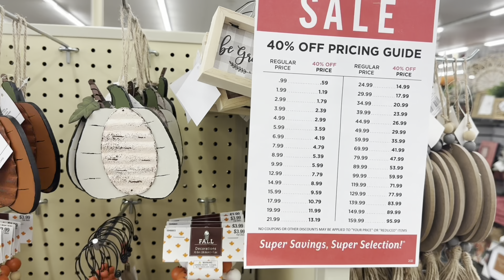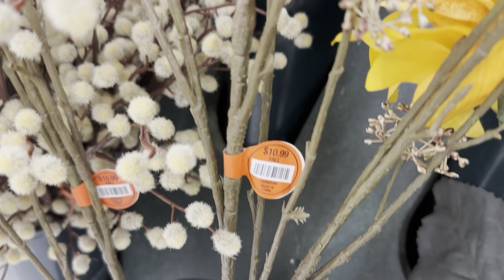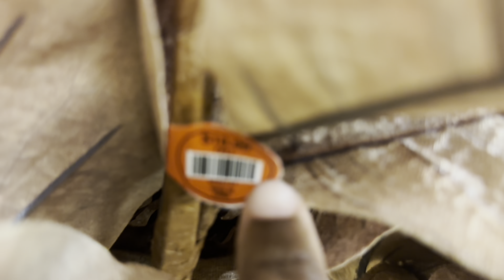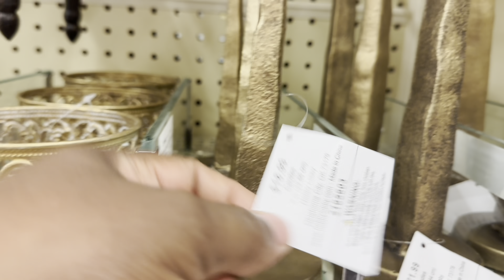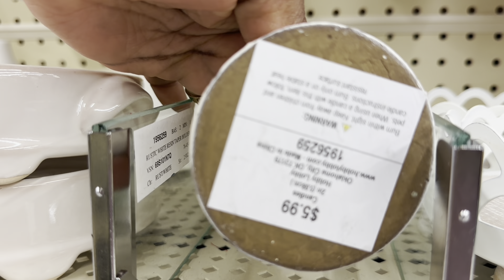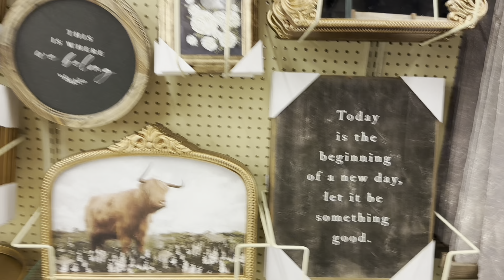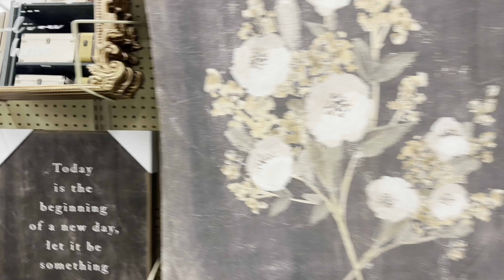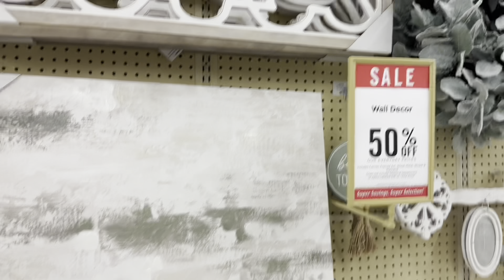HOBBY LOBBY SHOP WITH ME | NEUTRAL AESTHETICS | DESIGNER LOOKS FOR LESS | VINTAGE DUPES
Hey guys welcome to my channel and for today’s video I’ll be taking you guys shopping at hobbylobbyshopping for vintagestyle designerdupes neutral homedecor where we'll be viewing homegoods shopping hope you guys enjoy and dont forget to LIKE SHARE DEFINITELY SUBSCRIBE & LEAVE ME A COMMENT THANKS FOR WATCHING 💕❤️💕